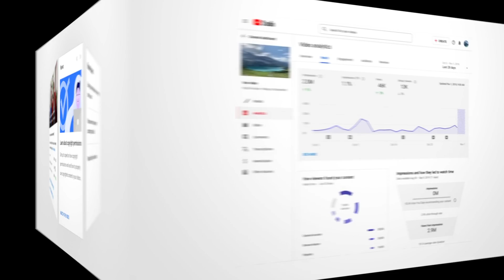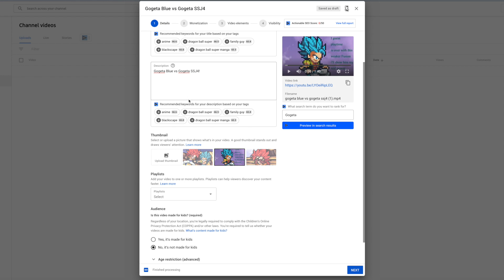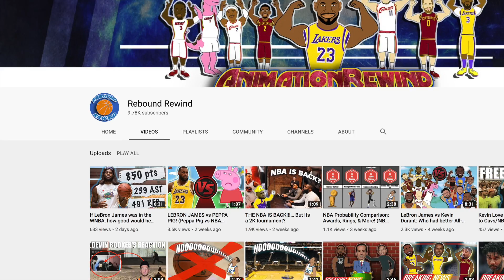How to grow your VS Series/YouTube channel with vidIQ!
In this video I go over how vidIQ can help you understand YouTube Search Engine Optimization (SEO), and how vidIQ can help grow your YouTube channel.